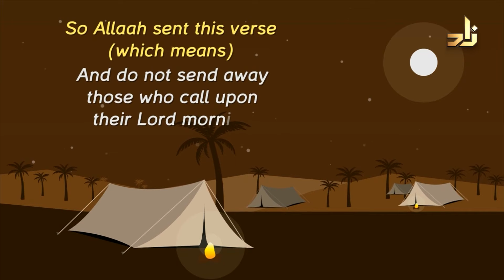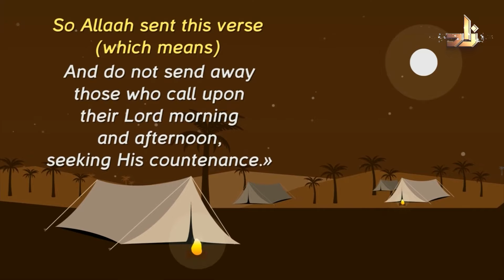Ask Zad || 297 || Sh.Assim Alhakeem